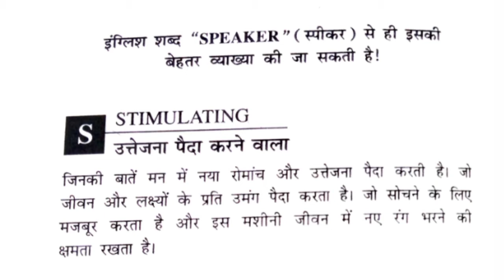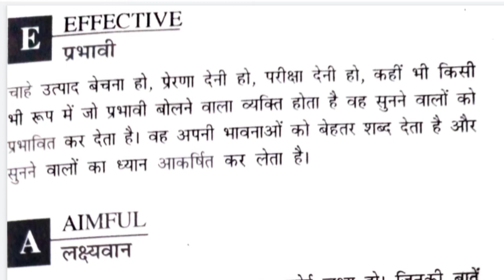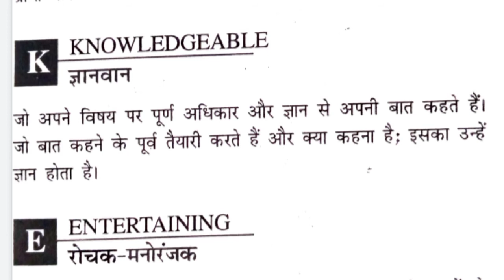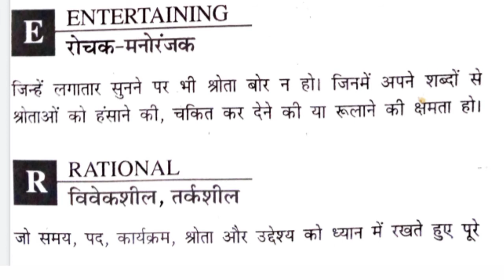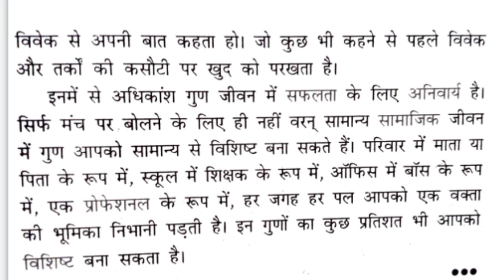speaker man ( Ujjaval patani )Safal vakta Safal vyakti । speaker । public sanskrit education.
वक्ता motivational video in Hindi
seven qualities of a speaker

Safal vakta Safal vyakti motivational speaker by Ujjaval patani is best book ।
Writer of this book  Safal vakta Safal vyakti by Ujjaval patani
And podcast by Ramniwas Prajapat
Let's learn Sanskrit

Motivational video in Hindi language
Motivational talk with Hindi meaning
Motivational video
Motivational story
Successful speaker, successful person motivational Book